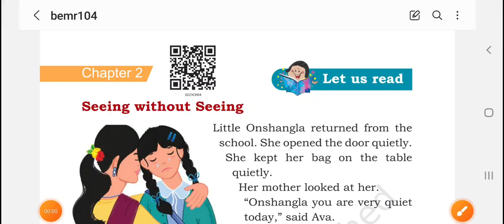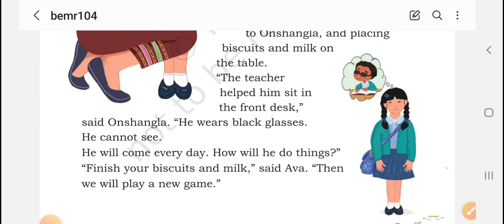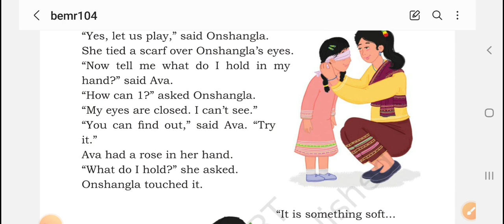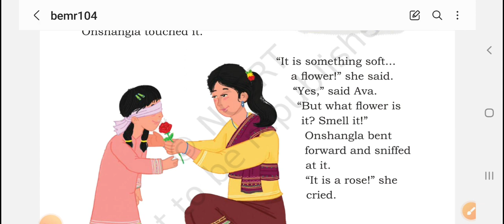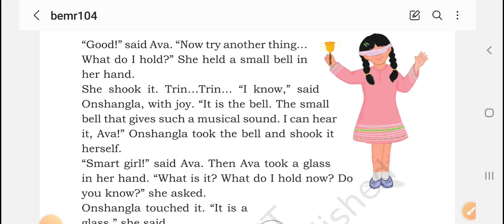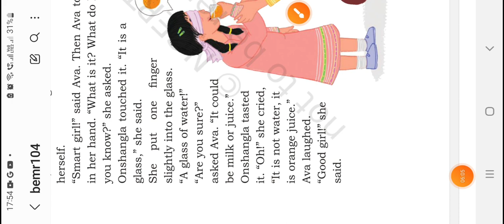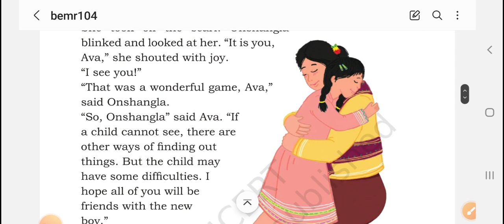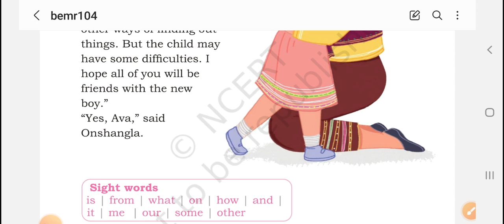CLASS2||NCERT||MRIDANG||ENGLISH||UNIT-2||CHAPTER-2||SEING WITHOUT SEING||HINDI EXPLANATION